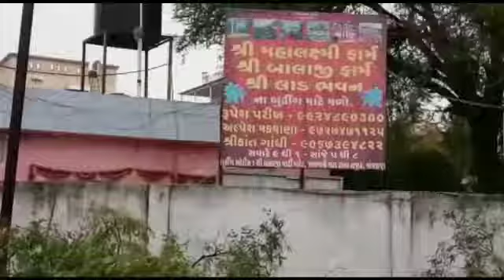Zulm ki Awaz News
માંજલપુર વિસ્તાર માં આવેલ બાલાજી પાર્ટી પ્લોટ પાસે એક મોટો ઝાડ પડી જતા 2 વાહનો ના ખુરદા થઈ ગયો હતો જો કે સદનસીબે કોઇ વાહનમાં ન હોઇ મોટી હોનારત ટળી હતી બનાવની જાણ થતાં જ ફાયર ના લાસ્કરો એ ભારે  મેહનત બાદ ઝાડ ને હટાવી રસ્તો ખુલ્લા કર્યા